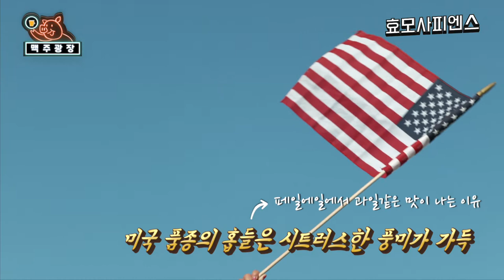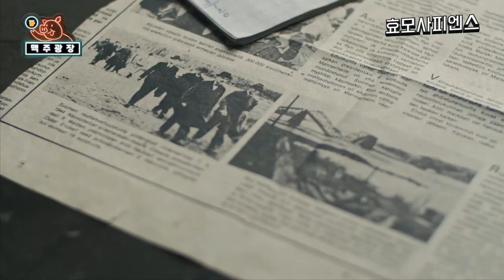(eng) 맥주광장 4회 - 빅 웨이브 vs 샌디에고 페일에일.394 🍺 [페일 에일]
맥주 초보라면 누구에게나 적극 추천하는 시원한 휴양지 같은 맛 '빅 웨이브'와
에일 스미스에서 만든 샌디에고의 전설의 타자 토니그윈을 기리는 맥주 '샌디에고 페일에일.394' 를 전격 비교 시음합니다! 한 번 보면 헤어나오기 힘든 재미빵빵 음주 예능!
렛츠기릿 🍻